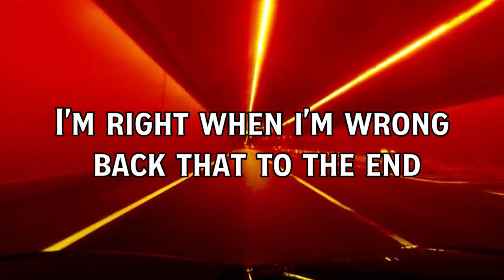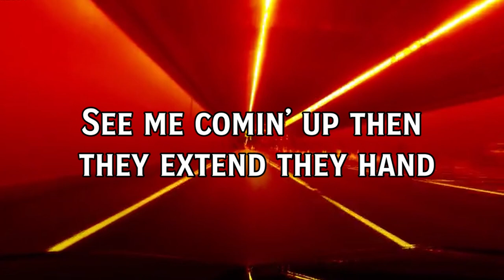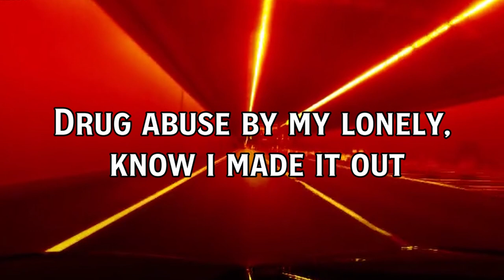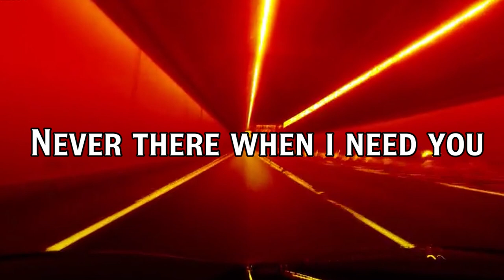Ed Pickens - Friends (Official Lyric Video)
HOOK
Track stay loaded man I gotta spit again
I’m lone, not alone gotta say fuck friends
I’m right when I’m wrong back that to the end
See me comin’ up then they extend they hand
Now clap & a clap for the ones in the back
Nah, no I never change & they know I'm like that
Envy me now cause I got it like that
They bite my style cause I’m fresh like that
Think I give a fuck like I did like I used too
Don’t care like I used too
Never understand what the fuck I been thru
Never there when I need you

VERSE
Talk down & abuse you
They just wanna use you
Down on my name but you viewin’ me on youtube
Barely know your name anymore like I used too
Can’t feel pain anymore I got used too
Barely hear nada from my penthouse beach view
Only rockin’ Prada, Mike Amiri & Evisu
Proud of me now or you hatin’ like you used too
Oblivious to the fact so I never had a damn clue
Tunnel vision one lane so I gotta clear view
Brace the impact for everything that hit you
Never lookin’ back so I got no rear view
Damn right stupid if you trip what's behind you
Funny how it goes
When the money comes & goes
& the friends that fold
But my money never fold
Entitled little hoes they need god not bros
Imma take what's mine imma reach my goals

PREHOOK
Let's go
Let's go
Uh yeah Let's roll
Now a stack & a stack for the ones had my back
Imma do it all now so I gotta stay on track
Every bar that I rap from the heart I attack
Imma do it all now for the ones in the back

HOOK (1:33)

VERSE (1:59)
So so fresh like so so def
They lyin’ on my songs like so so next
Their lyin’ on their ass passin’ plates like next
See me makin’ moves know it's hard to digest
How funny things change
When you tryna make a name
Like all your past doings caught in clear 4k
So I gotta persevere move forward lock aim top spot, call shots, on lock okay
& I know they satisfied when I'm down for the count
Drug abuse by my lonely know I made it out
They said I couldn't do it but I know I made it out
They notice me now cause I'm doing good now
Man I'm hot like pop grease
Lamb that's not lease
Money gon increase
Gotta run it by me
Hoes call me Papi
Pickens almighty
Saw this shit comin’ like a goddamn psychic
Almighty
Ed Pickens almighty
Vertin’ to the top man who gon’ really stop me
Thumbin’ thru these bands, I'm the man, don't like me